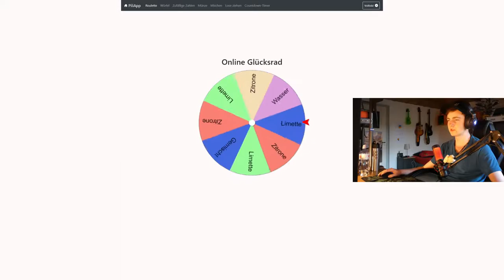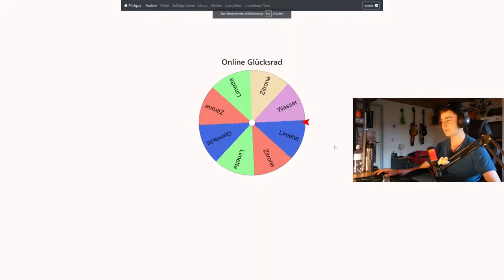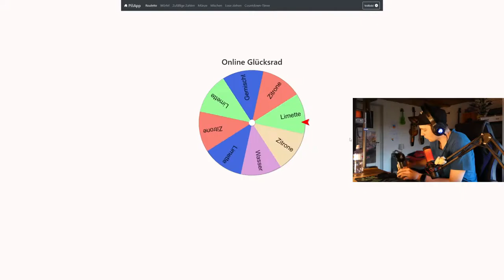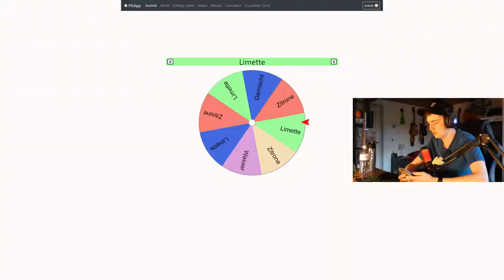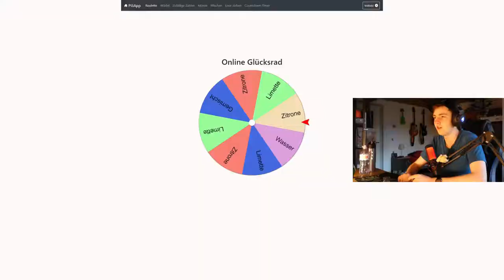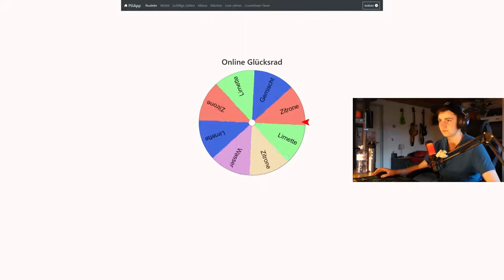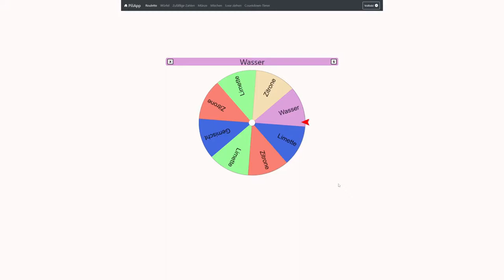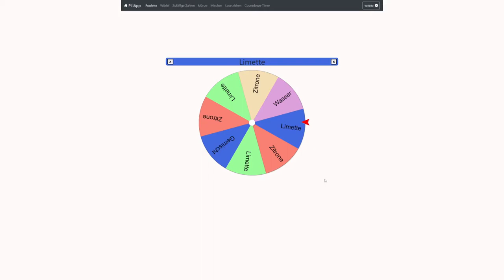Das SAFT Battle! | Rocket League #4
Hey Leute, heute werden wir Rocket League spielen! Viel Spass!

Mein Stuff :

-Marke=Asus Rog
-Maus=Roccat LUA
-Tastatur=Roccat Suora
-Abostand=87